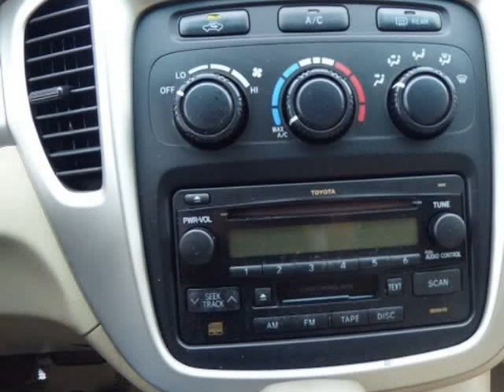2007 Toyota Highlander 2WD 4dr 4-Cyl (Columbus, Ohio)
4880 Sinclair RD
Columbus